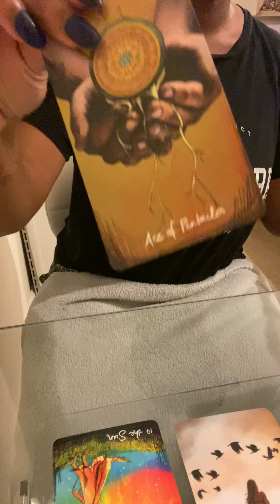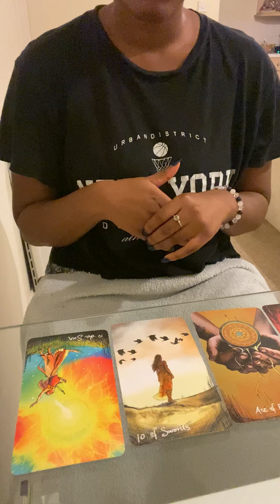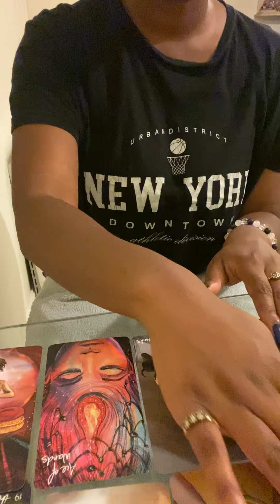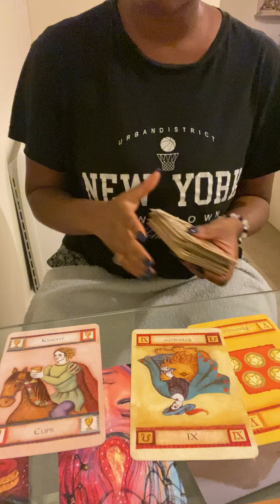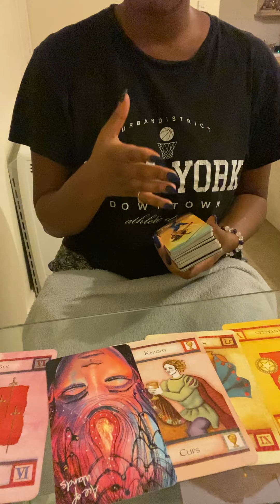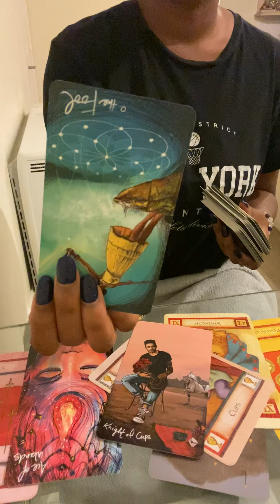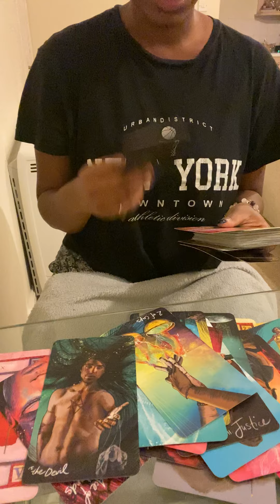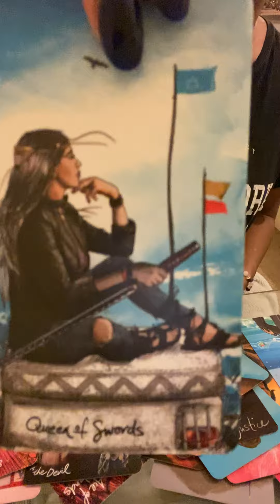TAURUS♉️- MAKING BIG MOVES AND ITS TIME TO TRAVEL✈️🌍💰taurus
I accept donations and I charge £45 for a half hour read, happy to discuss⭐️